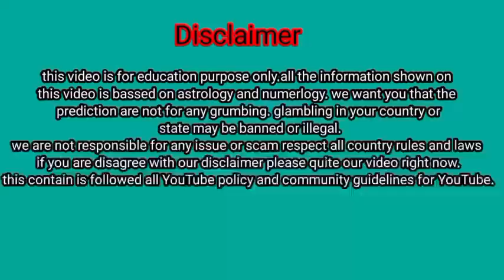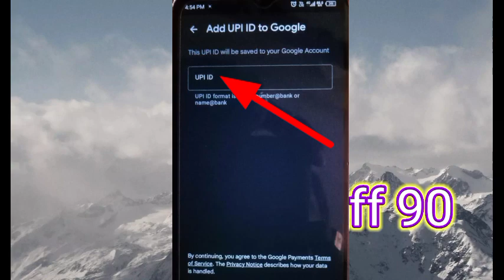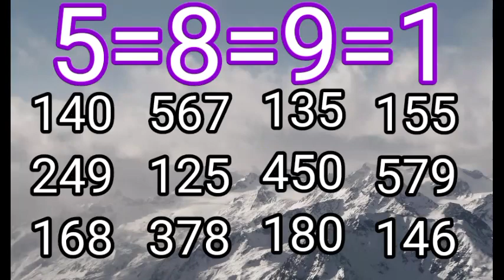kolkataff 90 আমার নতুন চ্যানেল ff90 11/08/2023 kolkata ff 90